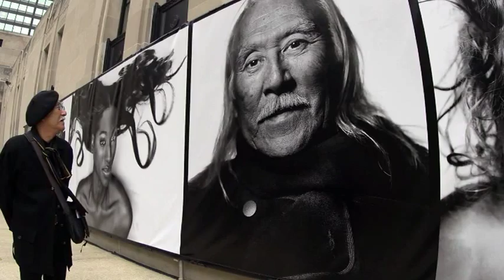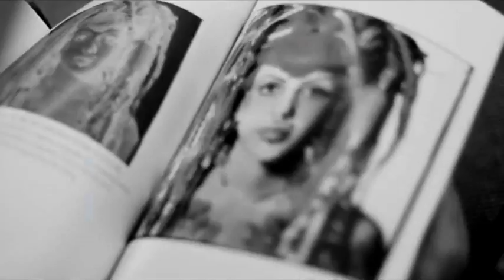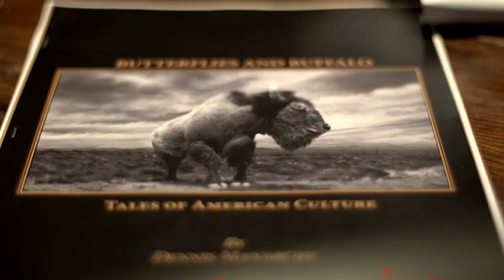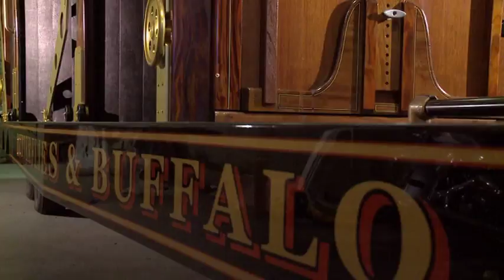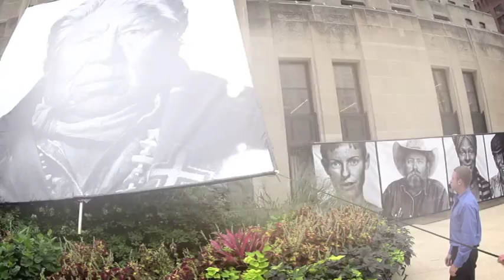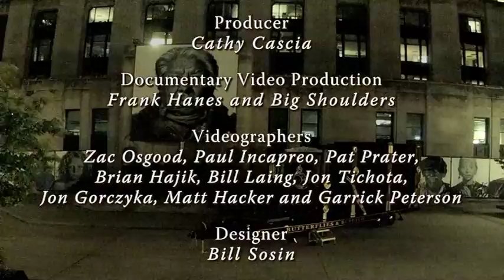Butterflies and Buffalo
An introduction to Dennis Manarchy's "Butterflies and Bullo" project, a journey to capture, celebrate and memorialize American culture with a giant camera built especially for the event, planned to launch in 2014.